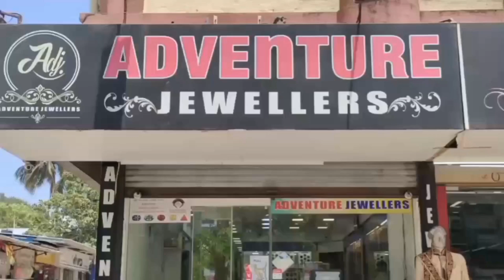दमन में बंगाली समाज का भव्य कार्यक्रम Daman Mein Bangali Samaj ka Bhavya karykram Daman News SnlNews